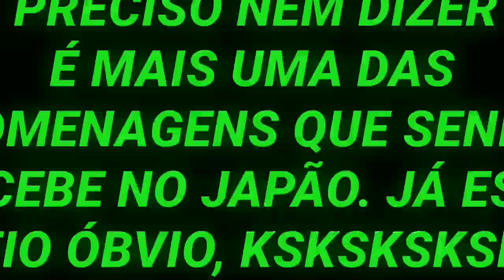Ayrton Senna X Sena Hayami ❤💚 Edit - Semelhanças!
Música / Song: Stay With Me (remix).

--MATEUS 19:26--

Valeu / Thanks ^^,